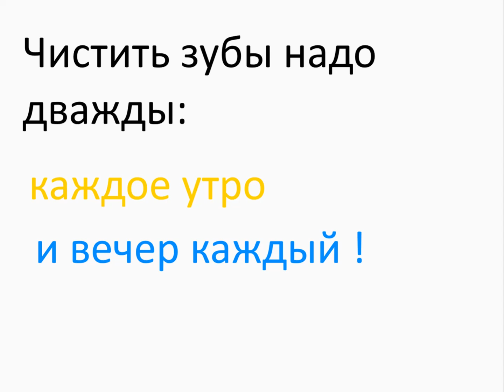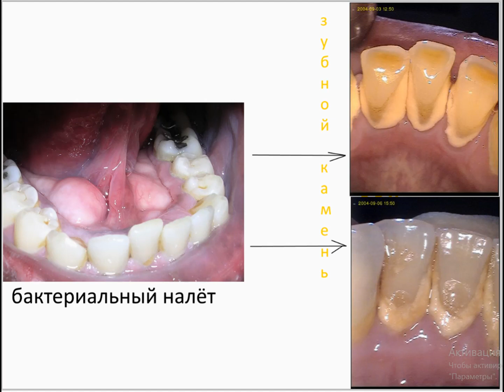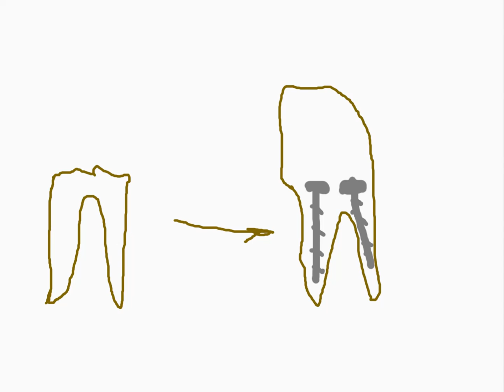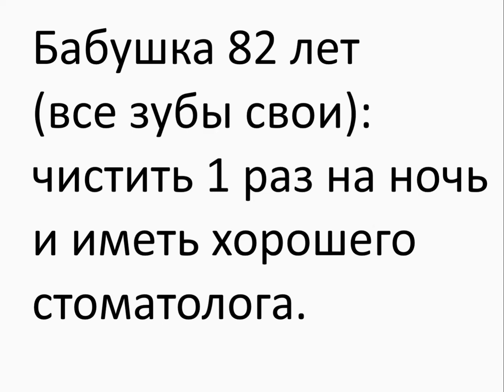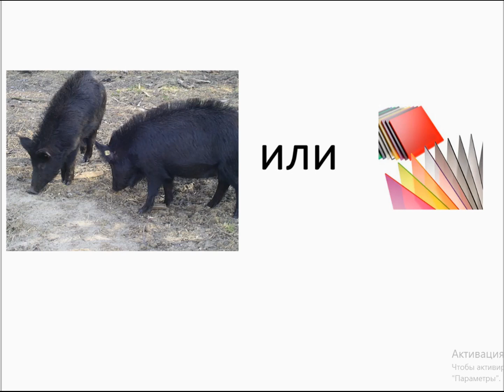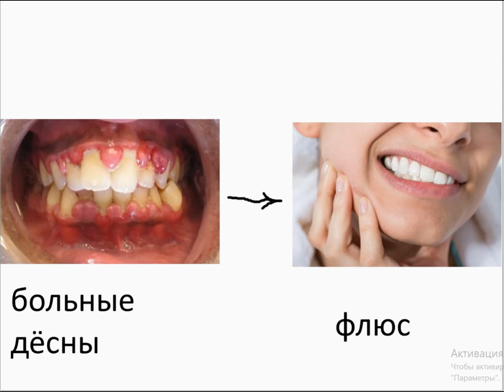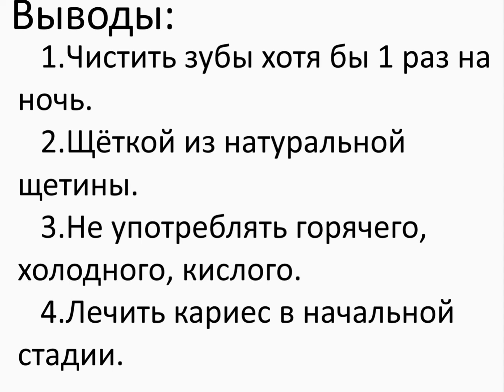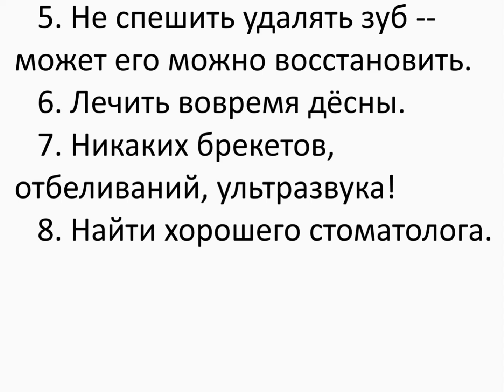Сохранить зубы до старости.